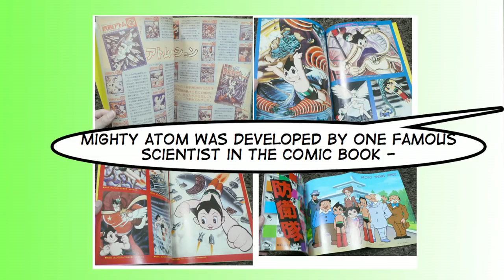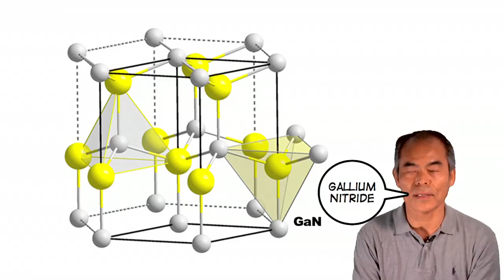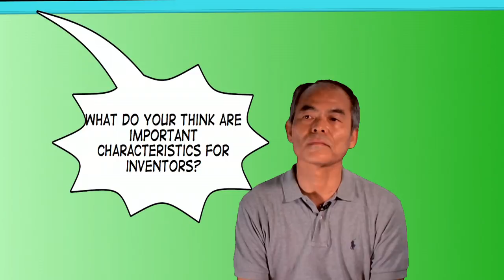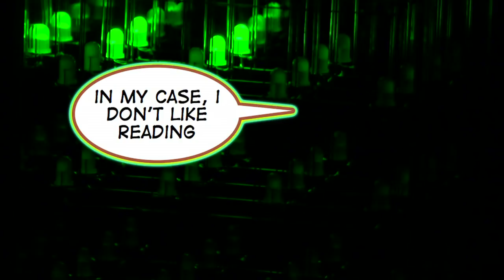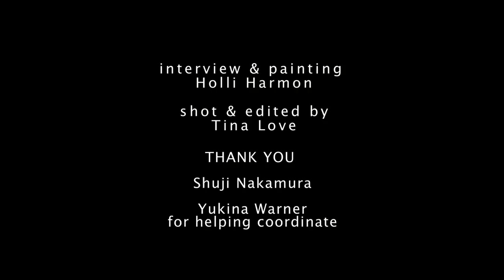Portrait of Professor Shuji Nakamura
Portrait painting of famed inventor, Dr. Shuji Nakamura.
One of the portraits from the series Portraits of the Central Coast
Portrait painter Holli Harmon, Interview by Holli Harmon, Cinematographer and film editor, Tina Love.